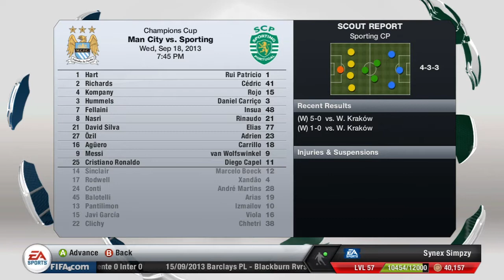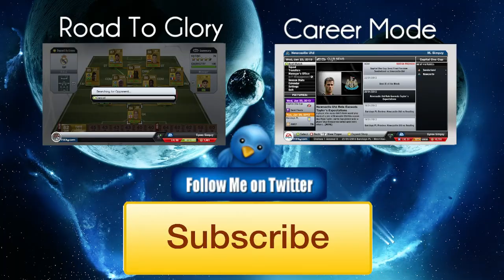FIFA 13 Manchester City Career Mode Ep. 13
Hey lads welcome to another episode of my Manchester City Career Mode so like the shit out of it!! Players, Formations all suggestions welcomed in the comment section below!
Doing these daily and also Total and Fallout So you guys are getting heaps of conetent!